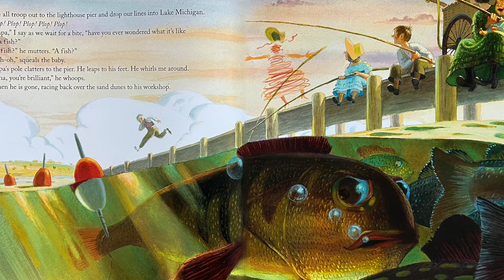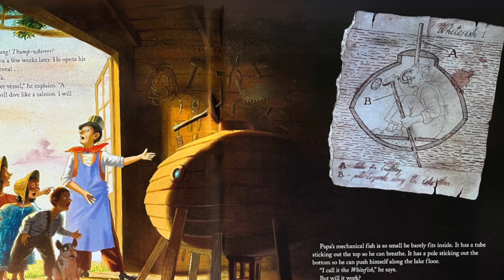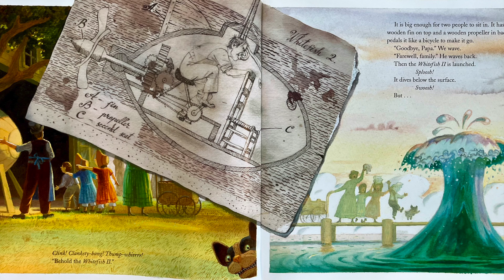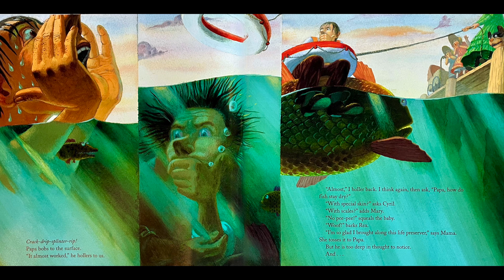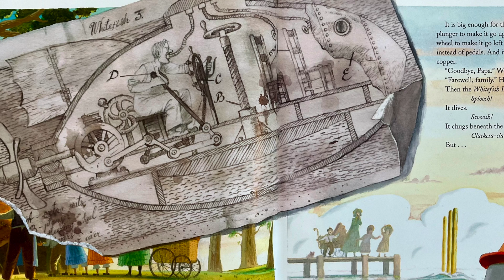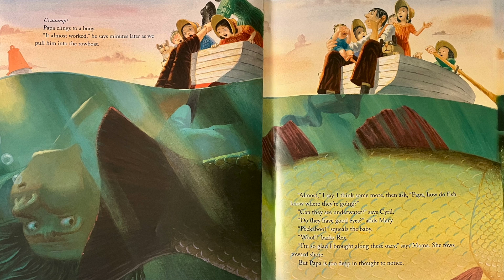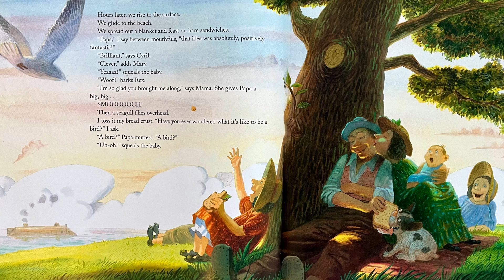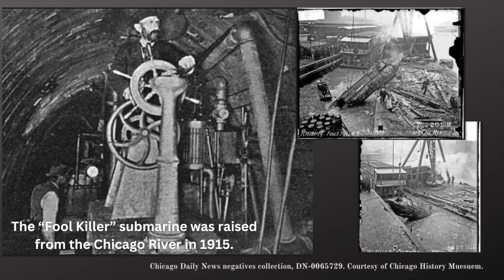Papa's Mechanical Fish 🐟 (kids books read aloud) Based on True Story!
🍄 STEM This book is based on a true story! A man really did build a mechanical fish 🐟 called the "Fool Killer" and launch it into Lake Michigan. Read the last page for more factual information on his journey.
 ✨Please join us for a kid's book read aloud of Papa's Mechanical Fish Submarine uniquely read by Miss Jill.

🛍️ Shop my favorite books by age!

Thank you so much for tuning in to enjoy my videos! If you loved what you watched,
 Click the link above ⬆️  It's free!